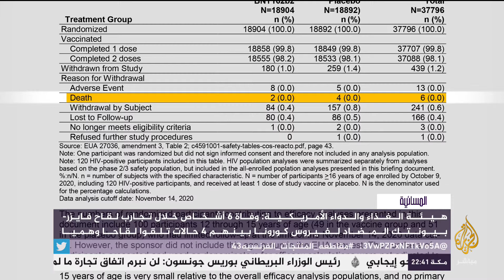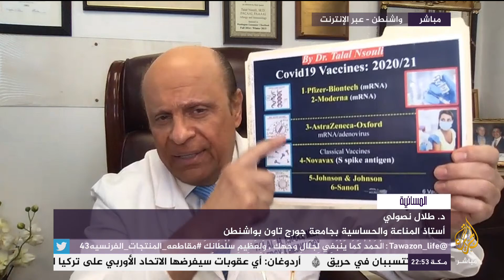هيئة الغذاء والدواء الأمريكية : وفاة 6 أشخاص خلال تجارب لقاح فايزر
أوصت السلطات الصحية البريطانية، الأربعاء، بعدم استخدام لقاح "فايزر-بيونتك" المضاد لفيروس كورونا المستجدّ (المسبّب لمرض كوفيد-19) للأشخاص الذين عانوا في الماضي من "حالات حساسية شديدة"، إذ إن شخصين أظهرا ردة فعل سيئة بعد تلقيهما الجرعة الأولى.

وتعد بريطانيا أول دولة ترخّص استخدام هذا اللقاح، وبدأت حملة تلقيح واسعة النطاق، الثلاثاء، تشمل في الوقت الراهن العاملين في مجال الرعاية الصحية والمسنّين.

وحذر ستيفن بويس المدير الطبي لهيئة الخدمات الصحية الوطنية البريطانية، الأربعاء، الأفراد الذين لديهم تاريخ "مرضي ملحوظ" من ردود الفعل الخاصة بالحساسية من الحصول على لقاح "فايزر-بيونتك" المضاد لكورونا، بعدما ظهرت أعراض على شخصين ممن حصلوا على اللقاح.

وقال "كما هو وارد في اللقاحات الجديدة، توصي وكالة تنظيم الأدوية ومنتجات الرعاية الصحية، على أساس وقائي، من لديهم تاريخ ملحوظ من ردود الفعل التحسسية بعدم الحصول على اللقاح، بعد ظهور أعراض جانبية على شخصين لديهما تاريخ من ردود الفعل التحسسية أمس"، وأشار إلى أن المريضين "يتعافيان بشكل جيد".

وقال بويس إن "شخصين كانت لديهما حالات حساسية شديدة، أظهرا ردة فعل سيئة" بعد تلقيهما اللقاح، وأضاف "كلاهما يتعافي جيدًا".

ونتيجة لذلك، أصدرت الهيئة البريطانية للدواء توصية بهدف عدم تلقيح "كل شخص لديه تاريخ من الحساسية الشديدة على لقاحات وأدوية وطعام".

وأوضح بويس في بيان له إن مثل هذه التوصية المقدمة من "وكالة تنظيم الأدوية ومنتجات الرعاية الصحية البريطانية" أمر اعتيادي.

وفي مرحلة أولى، ستوزع السلطات نحو 800 ألف جرعة من هذا اللقاح من أصل أربعين مليون طلبتها الحكومة.
اعلان